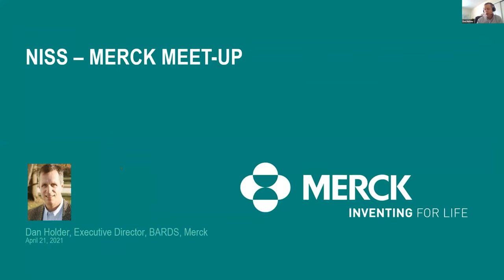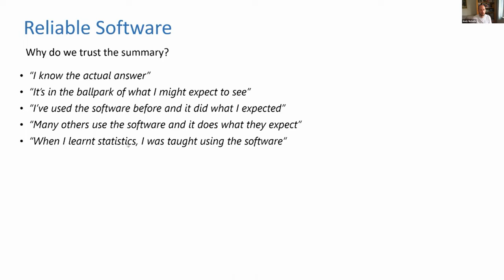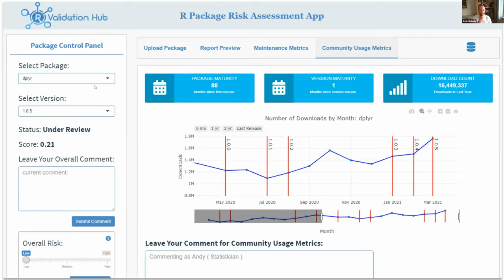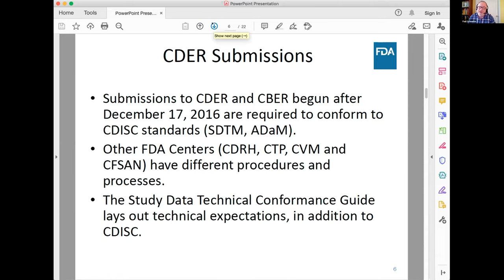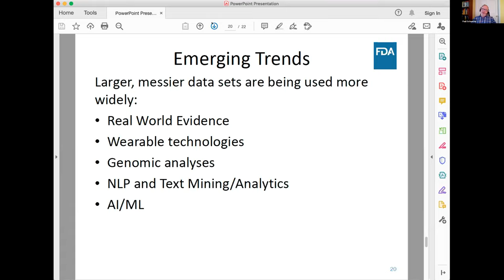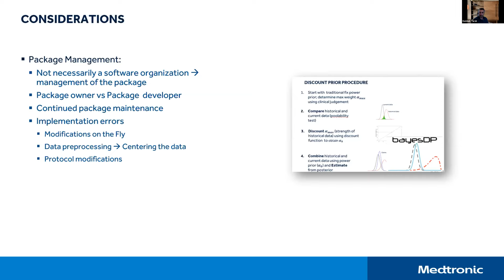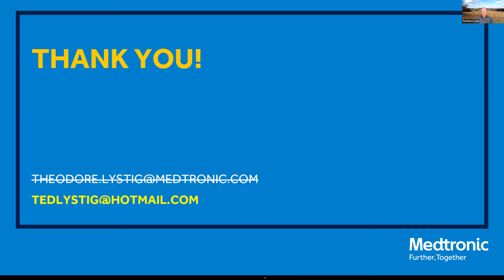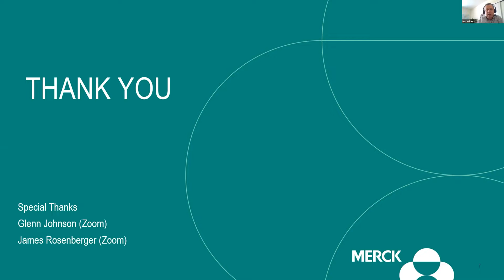NISS-Merck Meet-Up on Open Source Software in Pharma